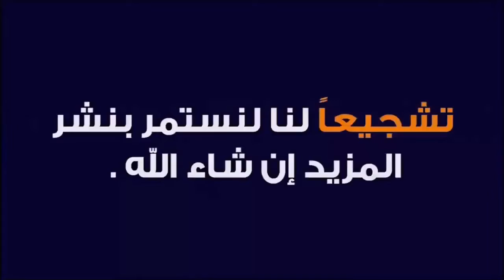قريباً ينتهي ملف سرقة سعات الإنترنت وهناك بشرى للعراقيين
نائب: قريباً ينتهي ملف سرقة سعات الإنترنت وهناك بشرى للعراقيين

كشف النائب وعضو لجنة الخدمات النيابية علاء سكر الدلفي، عن سعي وزارة الاتصالات لانهاء ملف سرقات سعات الانترنيت، التي تسببت بضعف جودة الخدمة في البلاد، موضحة أن الأيام القليلة المقبلة ستحمل بشرى للعراقيين في تخفيض أسعار الكارتات وجودة الخدمات.

وقال الدلفي، إن “عملية الصدمة التي تقوم بها وزارة الاتصالات للحد من سرقة سعات الانترنيت تعد سابقة نادرة، إذ أن جميع الوزارات السابقة، لم تكن جادة في هذا الأمر بسبب بعض الاعتبارات السياسية”، مثنياً على “هذه العملية “الجريئة والجادة” التي تحسب لوزير الاتصالات وسيكون لها مردود نفعي من خلال تقوية سعات الانترنيت في البلاد”.

وأضاف الدلفي، أن “لجنة الخدمات على أطلاع بتفاصيل العمليات التي يشرف عليها رئيس الوزراء، وهناك تفاصيل لا يعلن عنها الوزير حالياً”، مؤكداً “وجود أخبار سارة بشان هذا الأمر خلال الايام المقبلة تكشف عن تطور استثنائي في زيادة السعات وتحسن خدمات الانترنيت”.

إما بشأن جباية الأموال التي بذمة شركات الهاتف النقال، فأوضح الدلفي، أن “مباحثات تجرى بشأن الديون الموجودة لدى شركات الاتصال وجبايتها”، منوهاً بان “تفاصيل ديون الشركات كالاتي: شركة زين 150 مليون دولار، شركة اسيا سيل 375 مليون دولار، اما شركة كورك فعليها 374 مليون دولار”.

وأشار الدلفي، إلى أن “تحصيل هذه الديون سيزيد من إيرادات الدولة مع أنخفاض أسعار النفط”، لافتاً إلى ان “وزارة الاتصالات وهيئة الاتصالات باشرتا التعاون بينهما لاول مرة منذ الخلافات التي حصلت بشأن تخفيض اسعار الكارتات”.

من جهته قال مدير عام الشركة العامة للاتصالات والمعلوماتية في وزارة الاتصالات، باسم الاسدي، ان “الوزارة ستوقف الخسائر المترتبة عن تهريب سعات الانترنيت في محافظة نينوى عن طريق اقليم كردستان”، منوهاً بان “الخسائر المترتبة على التهريب قدرت بـ3 مليارات دينار شهرياً ضمن محافظة نينوى فقط، بينما تستمر الوزارة بتقدير الخسائر لتهريب السعات عن طريق مواقع في محافظات اخرى”.

واردف الاسدي، أن “نتائج الحملة ستتضح قريباً من خلال جودة الخدمات المقدمة للمواطنين، خصوصاً أن الوزارة تستبدل أبراج التهريب غير النظامية بابراج نظامية مرخصة تعمل بحسب ضوابط وشروط الوزارة بهذا الصدد، فضلاً عن ادخال سعات تعويضية للمواطنين بعد توقف الخدمة عن المناطق التي انتشرت فيها الفرق لاكمال مراحل الصدمة الاولى والثانية”.

مضيفاً أن “بعض المحافظات بدأت بالحملة ولا يمكن ذكرها لاسباب امنية تتعلق بالعمليات التفتيشية التي تقوم بها الفرق الفنية والجهات الامنية ذات العلاقة وستشهد قريباً انطلاق مراحل الصدمة التكميلية”.

وأفاد بأن “الحملة ستعمل مستقبلاً على إيقاف تهريب الانترنيت الى خارج البلاد بشكل غير قانوني، وبالتالي سيؤدي ذلك الى توفيره داخلياً بشكل قانوني وتنظيم السعات الداخلة الى العراق وباسعار تنافسية منخفضة وبجودة عالية وبامكان الوزارة مراقبة الجودة لكل شركة تعمل على تسويق السعات التي توفرها الوزارة لتلك الشركات من خلال البنى التحتية التابعة لها، بالاضافة الى استئناف اعمال الصدمة في المناطق التي اكتشفت فيها ابراج التهريب في محافظتي نينوى وديالى لانه من الممكن ان يعاود تجار التهريب اعمالهم غير القانونية بعد ذلك وتستمر الحملات التفتيشية لحين القضاء على عمليات التهريب للسعات بشكل نهائي”.

وأشاد الاسدي “بدور الجهات الامنية العليا وهيئة الاعلام والاتصالات والامن الوطني وجهاز المخابرات وحكومة اقليم كردستان وقوات الاسايش وبعض شركات القطاع الخاص العاملة في مجال تسويق خدمات الانترنيت لتعاونها في كشف ابراج التهريب لشركات القطاع الخاص المهربة للسعات وايقاف اعمالها المشبوهة”.